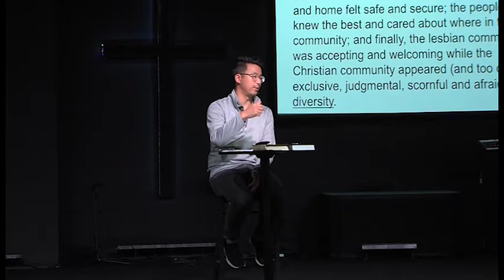Pastor Jonathan Holmes - Session 5 - Building Relationships for the Gospel